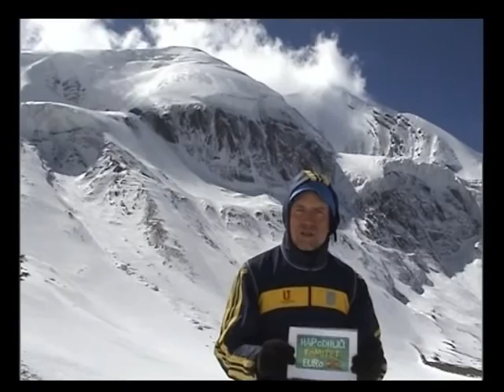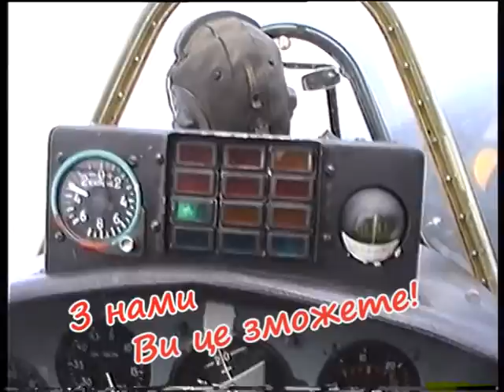Спортивная Украина 23 04 2016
Гималаи
Картинг